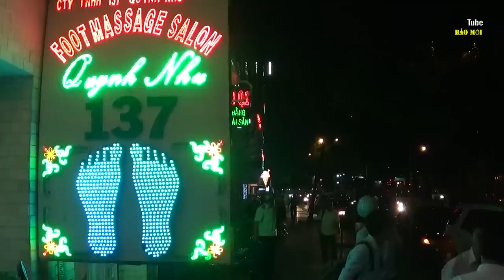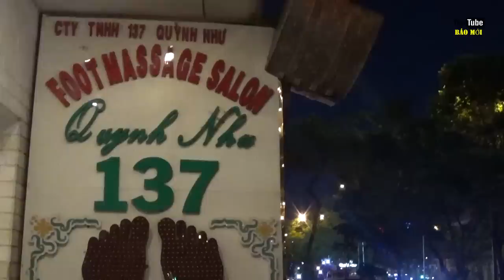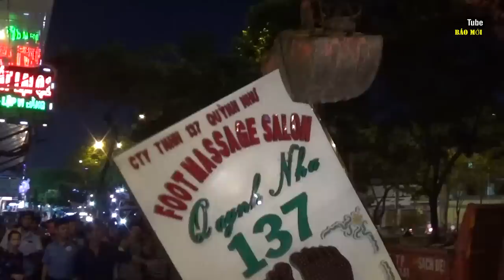Ông Đoàn Ngọc Hải viết gì trong đơn xin từ chức lần 2?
Ông Đoàn Ngọc Hải viết gì trong đơn xin từ chức lần 2?. Tin tức ông Đoàn Ngọc Hải mới nhất là ngay sau khi nhận chức Phó tổng giám đốc Tổng công ty Xây dựng Sài Gòn TNHH Một thành viên, ông Đoàn Ngọc Hải xin từ chức lần 2. Trong đơn từ chức, ông Hải viết Những lần điều động như thế này đã làm tổn thương đến cá nhân tôi. Đây là trăn trở nhất đối với tôi trong cuộc đời này. Điều làm tôi trăn trở là nếu rất đúng, rất dũng cảm như vậy, tại sao lại điều chuyển tôi tới Tổng Công ty Xây dựng Sài Gòn mặc dù tôi không có bằng cấp liên quan đến ngành xây dựng, kiến trúc, kỹ sư xây dựng.
Vậy ông Đoàn Ngọc giờ làm gì. Ông Hải nói trong khi chờ quy trình giải quyết chế độ nghỉ việc sớm theo quy định, tôi xin phép nghỉ việc 2 tháng không hưởng lương. Đây là kênh youtube báo mới, kênh cập nhật tin tức mới nhất, tin tức mới nhất hôm nay, tin mới nhất hôm nay, tin mới nhất ngày hôm nay, tin tức mới nhất trong ngày/ Youtube báo mới